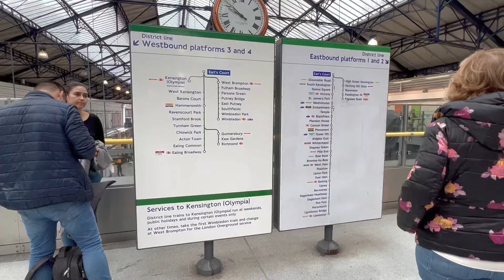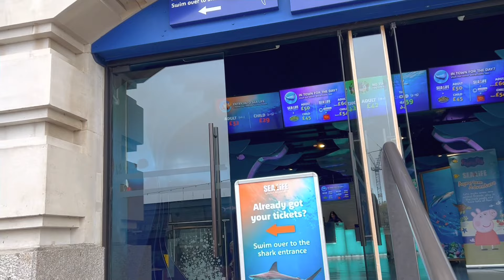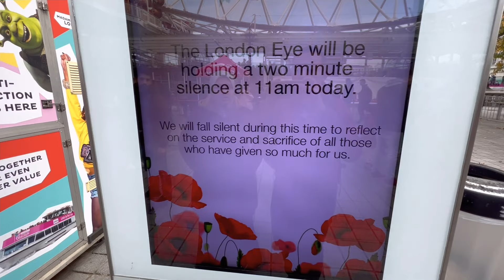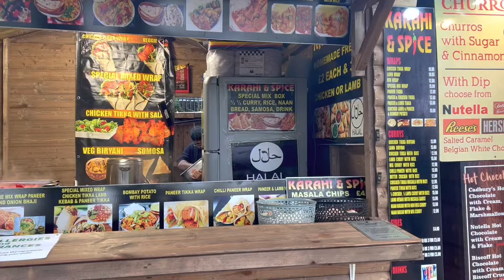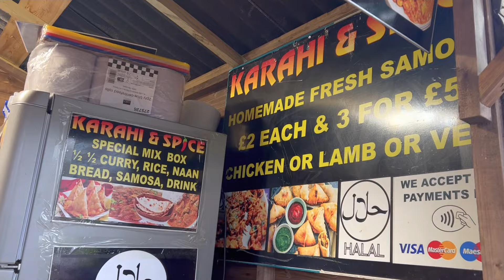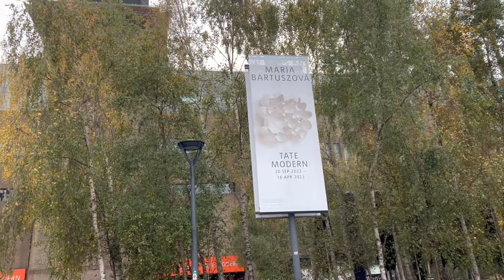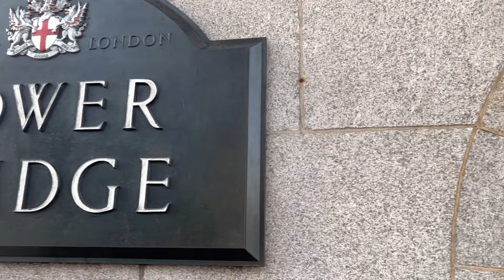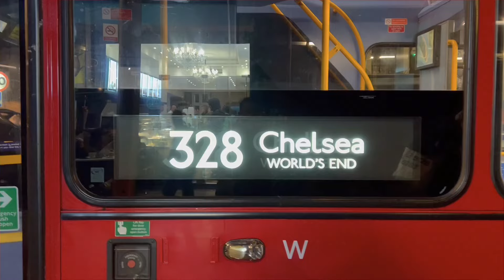PART 2 - WELCOME TO LONDON !!!…WAJIB TONTON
Part 2 - Jalan2 area main attraction di London…Tq support ya guys🥰🥰🥰👍👍👍